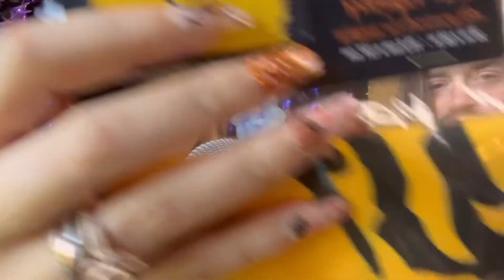ASMR | Unboxing Hot Topic Naruto, Makeup, & Accessories Surprises 🖤 well, until Thomas acts up... 😂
You're gonna wanna watch this one, bestie! 🤪

TIMESTAMPS:
0:00 Intro
1:30 Hot Topic Grab Bag Info
4:46 Beauty Surprise Box
12:01 Naruto Grab Bag
17:35 Is It Worth It? Final Thoughts
18:15 Auphmau Surprise Kitty Unboxing
21:27 Thomas Making a Grievous Mistake
22:02 Stickers and Surprise Enamel Pins
27:21 Outro
28:46 Bloopers

▷greetings earthlings 👽 elle & thomas here to help you focus on your *soul aesthetic!* 🕊
▷we hope this video helps you *rest • reset • & connect!*
▷🌈🏳️‍🌈💖💙⚧🏳️‍⚧️ *This community is a safe space for all earthlings.* ✊🏿✊🏾✊🏽✊🏼✊🏻

►*ASMR, you don't know her? 😳 ASMR stands for the Adam Sandler Meridian Response because his voice is so relaxing and comforting. nah, but my earliest memory of tingles* is friends playing with my hair or "spiders crawling up your back" at the ballet studio in between classes... 🤤 it was so comforting and euphoric, but more about the attention and connection 🥲 given to me by my friends than the scratching sensation. 😴 my goal when creating ASMR content is to give you my good energy: my kindness, love, respect, and comfort ♡ remove negative energy barriers ♡ and create a heightened sense of empathy, connection, understanding, euphoria, and oneness. ♡

►ASMR helps me with diagnosed PTSD + depression and anxiety. ♡ it is not a replacement for "doing the work" in EMDR or general therapy sessions. ♡ i would highly recommend therapy as *life-changing* to anyone, for any reason, or for no reason at all. ♡ Please Click to Check Out a Mental Health Resource